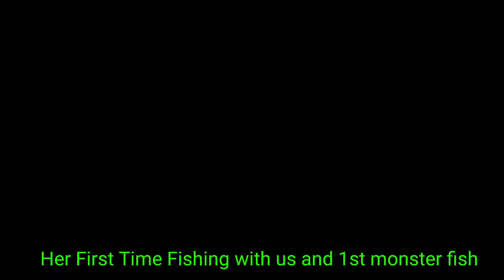Cortland Hollow braid Meets Texas Monster Drums Cosway Pier Team Hard Life Testing First Time Catch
Cortland Hollow braid Meets Texas Monster Drums Cosway Pier Team Hard Life Testing and were putting it to the test.